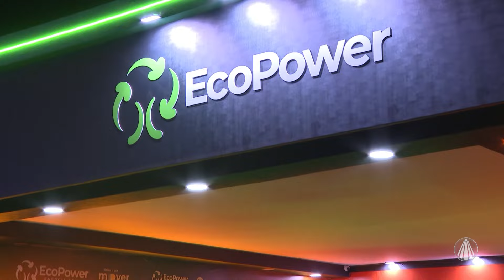Melhores momentos do Barretão 2024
Você sabe como funciona os bastidores da maior festa de peão do Brasil? Kleber Oliveira e Tonho Prado nos levam para conhecer os camarins dos artistas e saber um pouco mais da expectativa deles para essa grande festa. Confira!

Programa "Terra da Padroeira" exibido dia 09 de setembro de 2024.

TV APARECIDA
É bom estar onde a Mãe está!